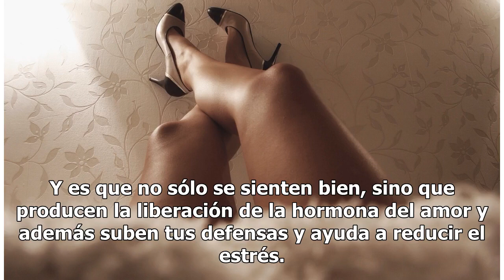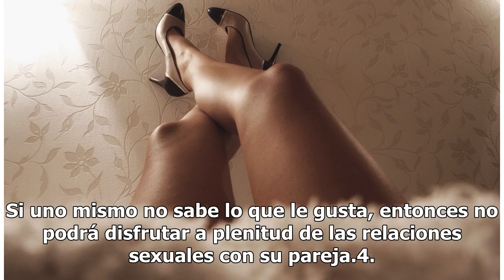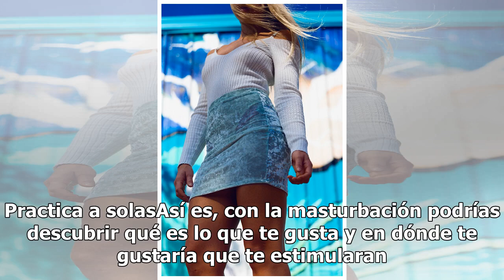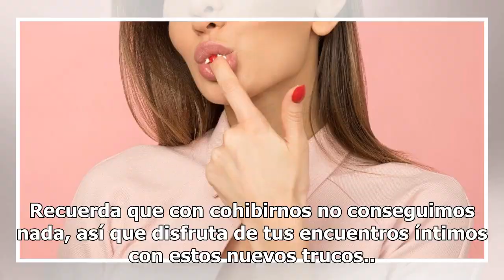6 trucos para conseguir orgasmos más intensos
6 trucos para conseguir orgasmos más intensos

6 trucos para conseguir orgasmos más intensos | Foto: Unsplash Nadie puede negarlo que los orgasmos son increíbles y aunque no deberían ser la meta principal del sexo, son un plus bastante agradable. Y es que no sólo se sienten bien, sino que producen la liberación de la hormona del amor y además su...